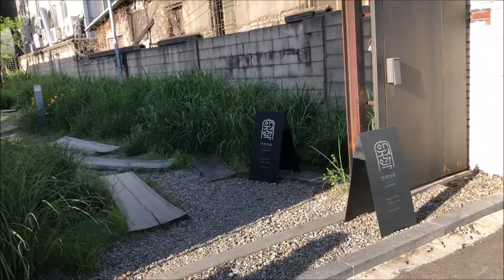SEOUL 2019 | pt. 4 - Hangang Park, Live Octopus and Warehouse Cafes!!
Days 11-13; 26 - 28 May 2019
A food fest once again whoop whoop (sannakji was bomb); also hope u enjoy watching us struggle with my greatest fear :')